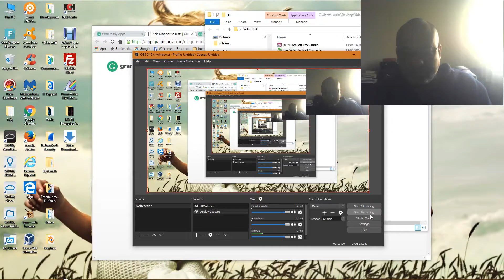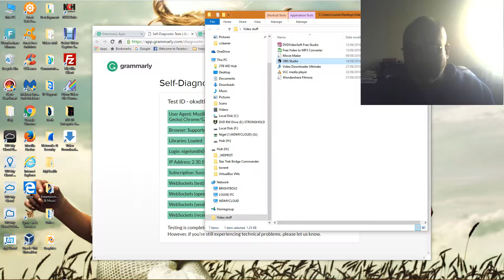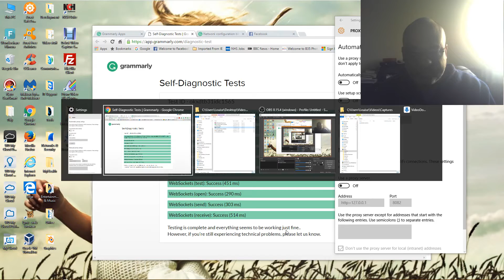Solution to Grammarly issue on Windows 10.